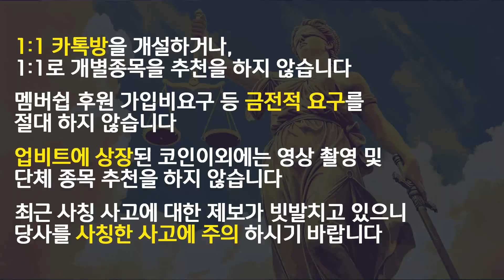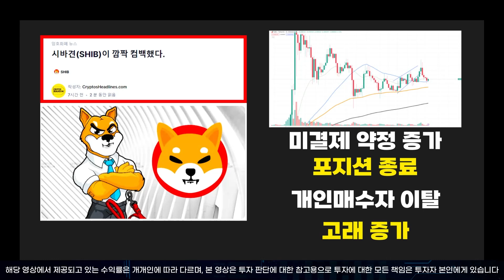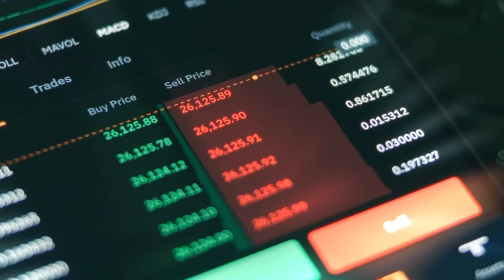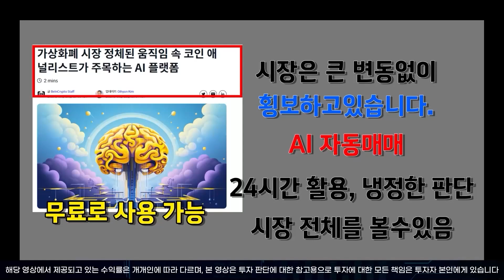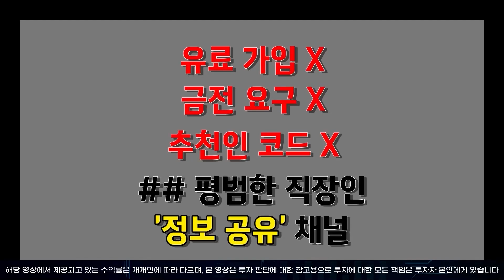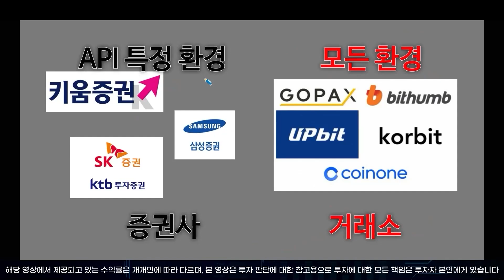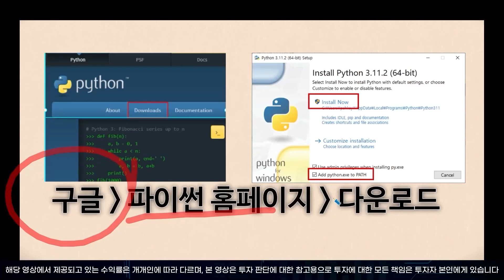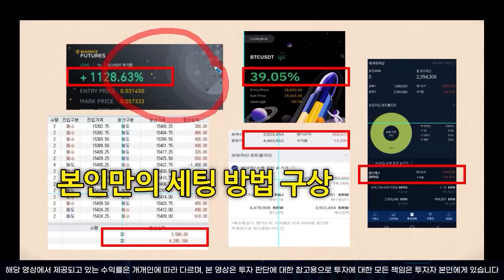[ 시바이누 ] 9분전 공개된 충격소식... 이제부터 여기까지 올린답니다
▶반갑습니다. 춘식이 입니다!
모든 문의 사항은 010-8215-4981 문자로 ' 구독 ' 이라고 남겨주세요!

☎️ 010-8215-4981 모든 문의 사항은 ' 구독 ' 남겨주세요 !
추첨을 통하여 치킨 기프티콘을 보내드립니다 !!

💪춘식이 응원 전화&문자 ➡️ 언제든 환영합니다.

📜공부에 필요한 자료 or 데이터 ➡️ 편하게 문의주세요.